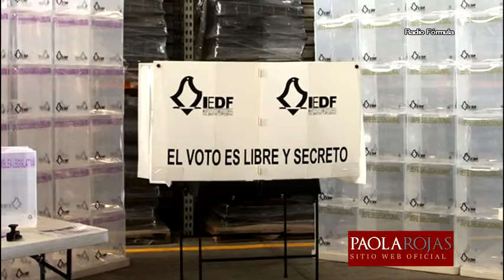Resumen: Señala Lorenzo Córdoba que México usará playera negra en juego contra Brasil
Resumen Informativo de 16 de abril de 2015 con Paola Rojas: señaló el presidente del Instituto Nacional Electoral, Lorenzo Córdoba, que la Federación Mexicana de Futbol (FEMEXFUT) le ha hecho saber que el 7 de junio el equipo de México jugará con el uniforme negro en su encuentro con Brasil, y otras noticias.